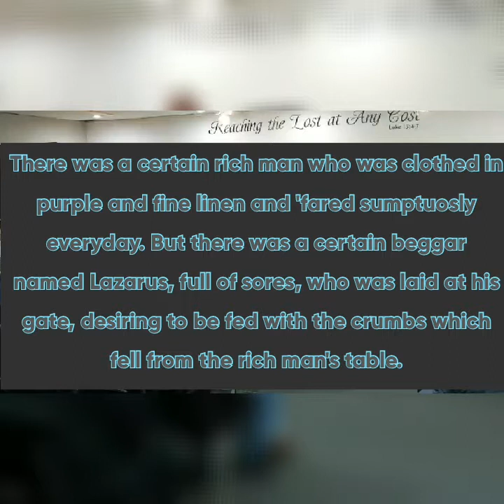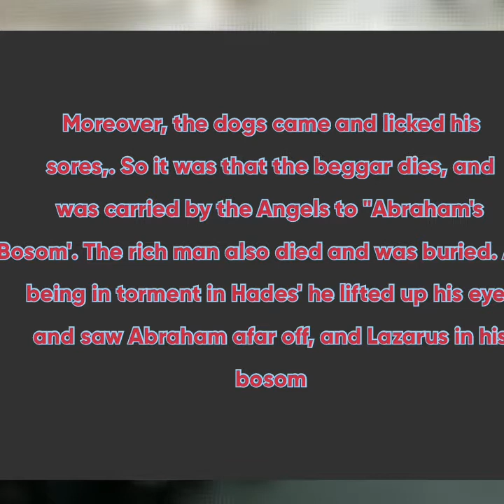🔥 Hell- Sheol- Hades